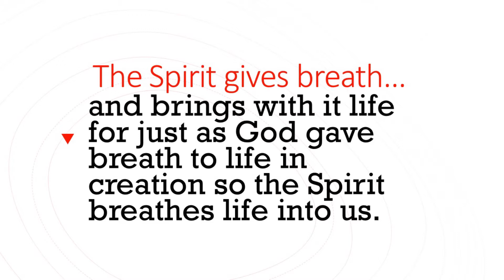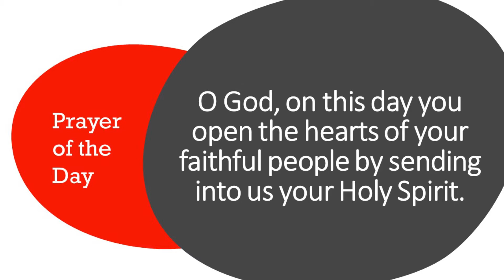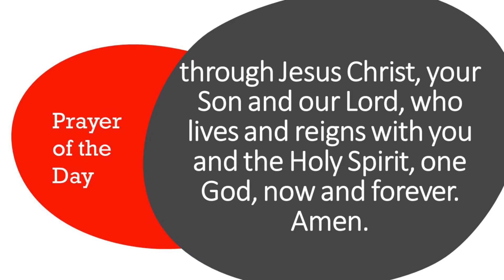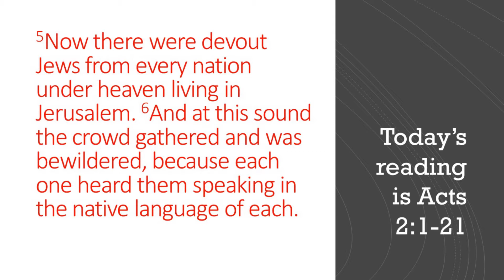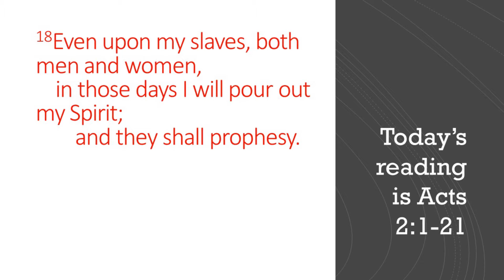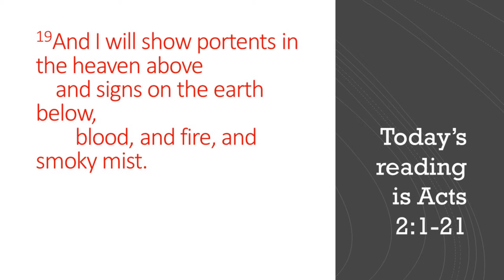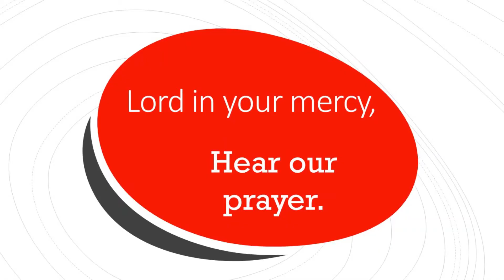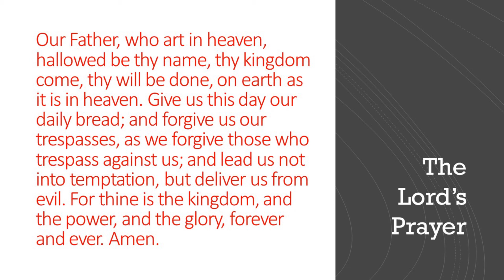May 31st Devotion for Pentecost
We celebrate Pentecost this week with Pastor Mark, Assisting Minister Curt and Lay Reader Julia.

for all the latest updates. Livestream worship is coming soon!